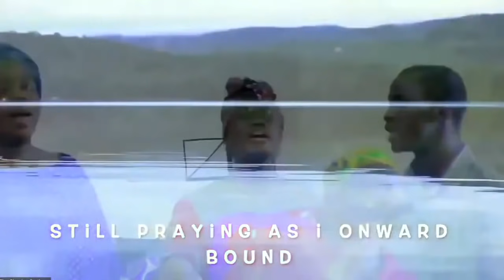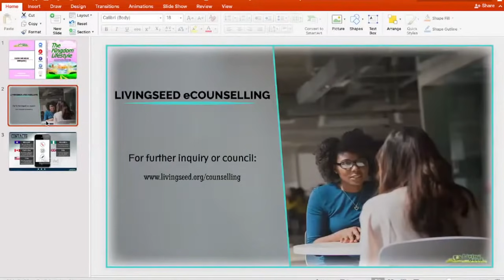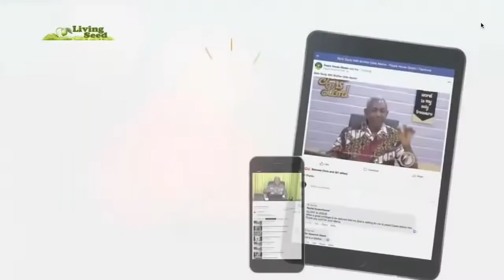01, THE KINGDOM LIFESTYLE(Introduction to Kingdom Lifestyle - Study 1) PART 1 BY GBILE AKANNI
Weekly Bible Study- Saturday - 4th Sept, 2021
Topic: Introduction to Kingdom Lifestyle - Study 1